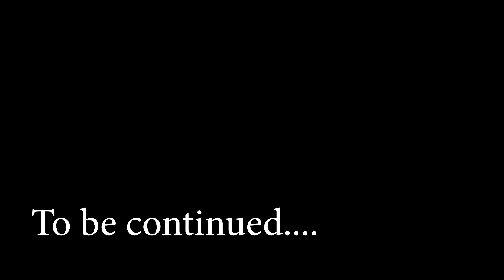The Journey without caption ( compress)